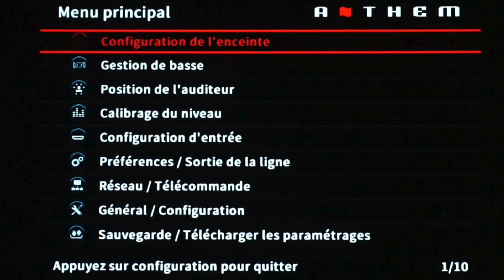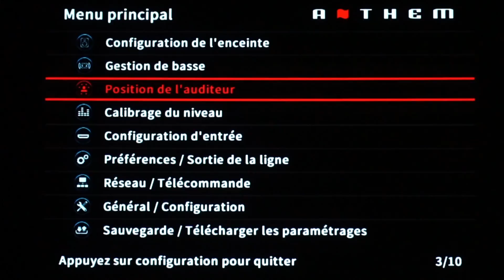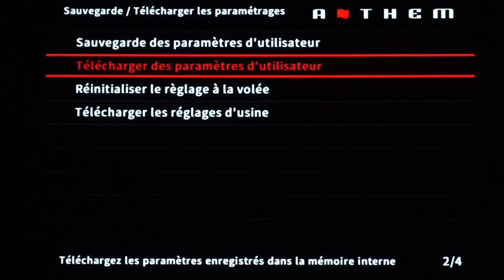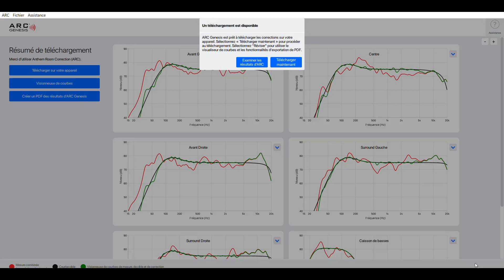Présentation du système de calibration Anthem ARC GENESIS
Dans cette vidéo, nous allons vous faire une présentation du système de calibration Anthem ARC GENESIS, pour faciliter votre installation.